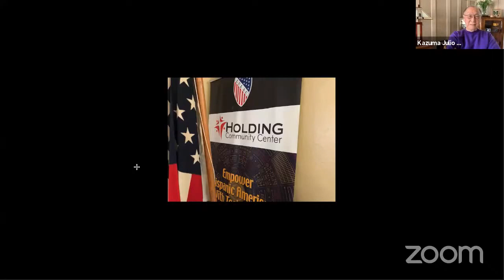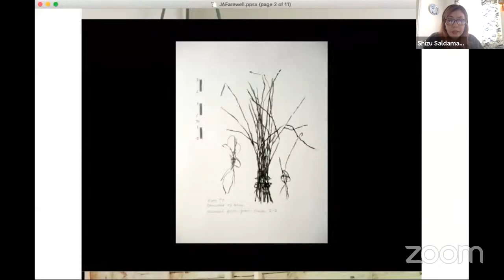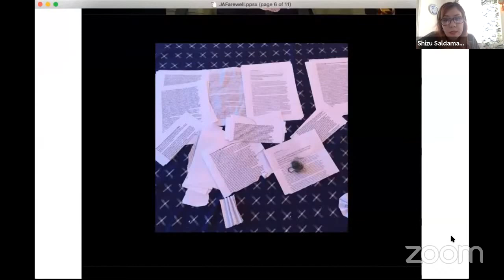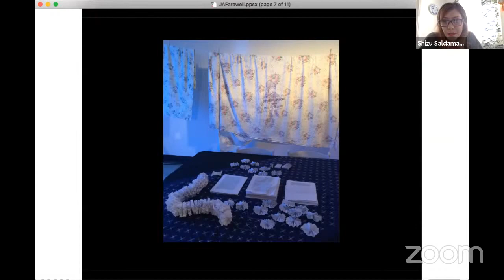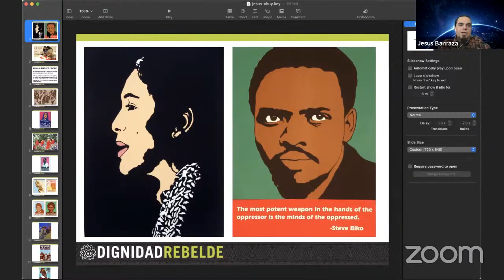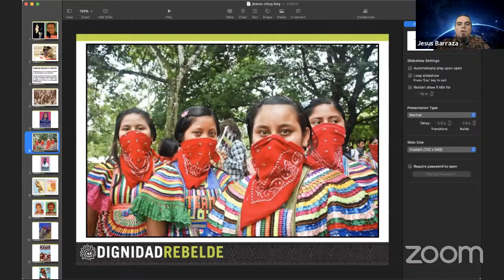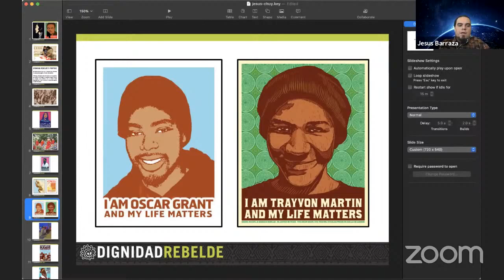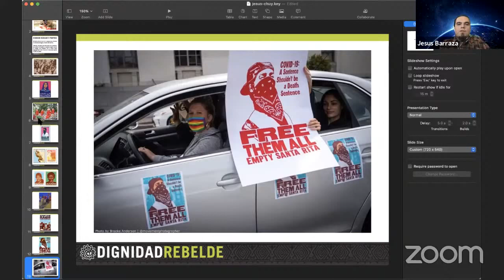Detention/Resistance: Japanese American and Latinx Histories of Incarceration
Featured speakers: Shizu Saldamando, Kazuma Julio Cesar Naganuma, and Jesus Barraza.

Moderated by Clement Hanami, Art Director at the Japanese American National Museum

From Spanish colonial missions to WWII concentration camps to present day ICE run “family detention centers,” the history of the U.S. is marked by mass incarceration due to racism and xenophobia. In 1942, Crystal City detention facility opened in south Texas as one of the many sites around the U.S. used to incarcerate those of Japanese ancestry during WWII. Unique to Crystal City, many of these internees had been deported from Latin America to the U.S. This panel of Japanese American and Latinx artists and experts will speak not only to these communities' connected histories of violence and displacement, but also to the interwoven stories of resistance and community power that were built out of these times of pressure.

Organized in collaboration with the Japanese American National Museum

Clement Hanami is a Japanese-American artist and the Vice President of Exhibitions and Art Director at the Japanese American National Museum. He grew up in the predominantly Latino, California suburb of East Los Angeles. His mother was a hibakusha, or atomic bomb survivor and his father was a World War II evacuee. He received his M.F.A. from the University of California Los Angeles in Studio Art with a specialization in New Genres. His work has been exhibited in California and New York and has been seen at The Geffen Contemporary at the Museum of Contemporary Art, Craft and Folk Art Museum, Los Angeles Municipal Art Gallery, Armory Center for the Arts, John Anson Ford Amphitheatre, California Museum of Photography, Long Beach Museum of Art, AFI National Video Festival, Santa Monica Museum of Art, KCET Independent Eye, and Westwind Magazine.